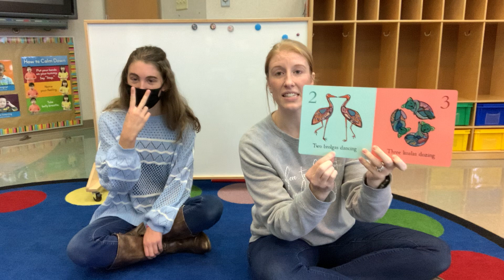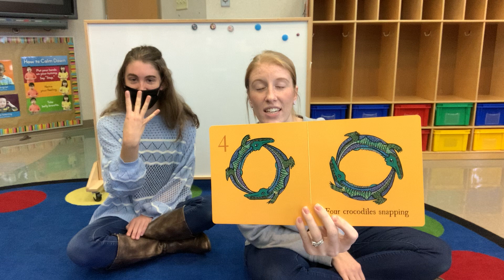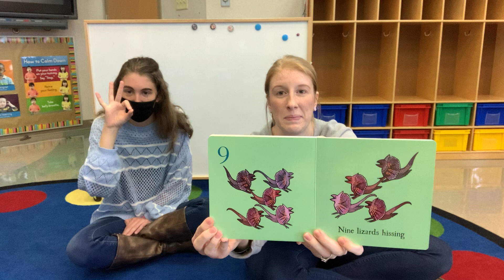1 2 3 Australian Animals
Follow along with Ms. Sarah as she reads a colorful story about numbers and Australian Animals.
Watch Ms. Kelsey as she uses American Sign Language to teach how to sign numbers!